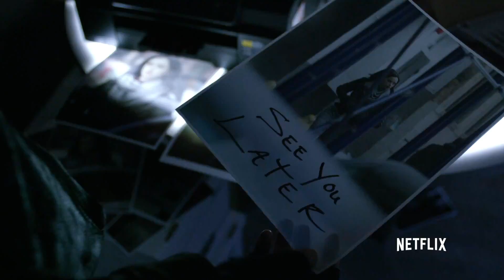JESSICA JONES – Feliratos előzetes #2